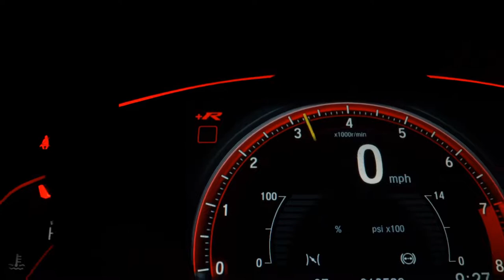CHEVROLET ONIX - 2013 - Franca/SP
Onix LT 1.4 - C/ MyLink

- Central Multimídia MyLink
- Dir. Hidráulica
- Ar Condicionado
- Vidros + Travas Elétricas
- Alarme na Chave
- Baixo KM.

Veículo: CHEVROLET / ONIX 1.4 MPFI LT 8V
Ano: 2013/2013
Combustível: FLEX
Portas: 4 PORTAS
Câmbio: Manual
Cor: BRANCA
KM: 76.000

✅ Air Bag
✅ Alarme
✅ Ar Condicionado
✅ Ar Quente
✅ Direção Hidráulica
✅ Freio ABS
✅ Travas Elétricas
✅ Vidros Elétricos
✅ Trio Elétrico